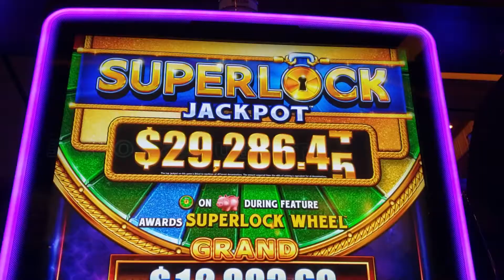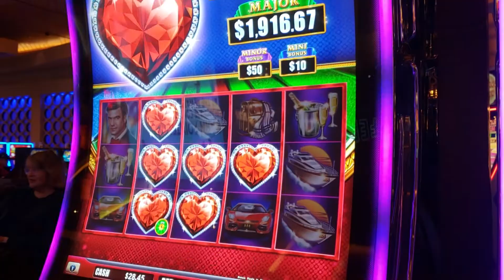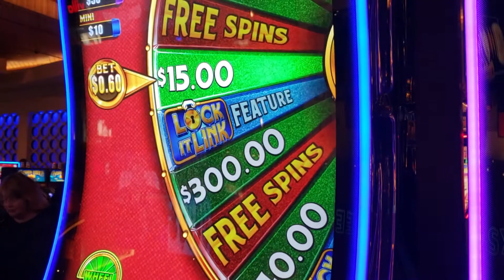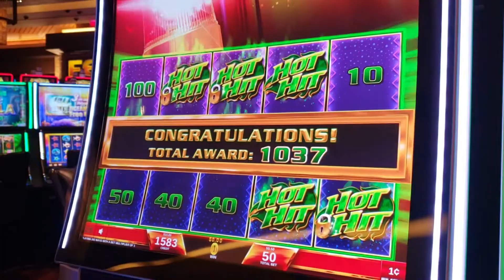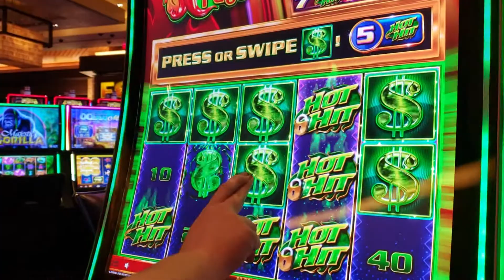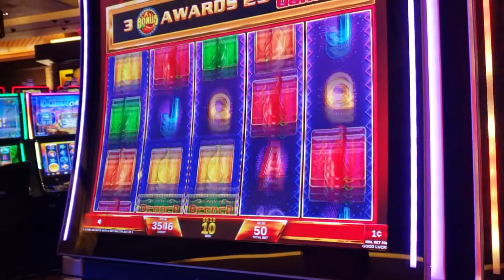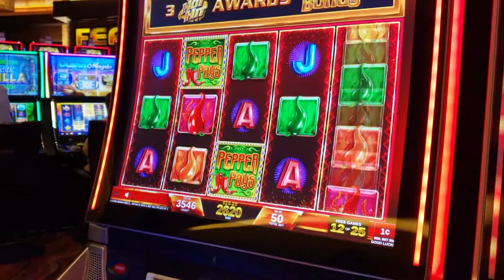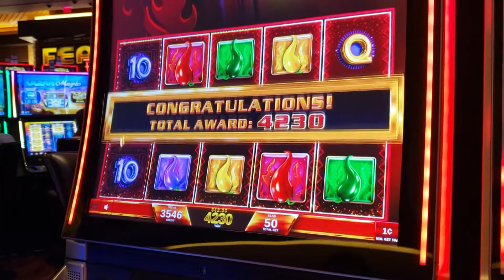Fun Day @ Red Rock Casino with My Wife!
We have a fun day together at Red Rock Casino!